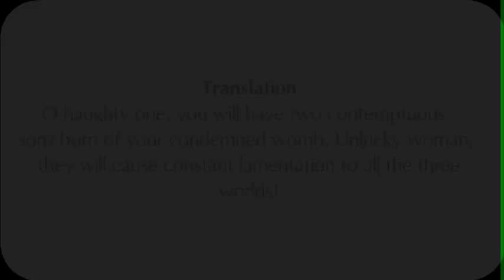श्रीमद भागवतम् - 3.14.39 | श्री राजीव लोचन दास | 8 Dec 2019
श्री राजीव लोचन दास का जन्म 1972 में सोनीपत, हरियाणा, भारत में हुआ था। वह 1993 में इस्कॉन बैंगलोर में शामिल हो गए। वह वर्तमान में इस्कॉन हुबली के मंदिर अध्यक्ष के रूप में कार्य कर रहे हैं और उसकी गतिविधियों को आगे बढ़ा रहे हैं।